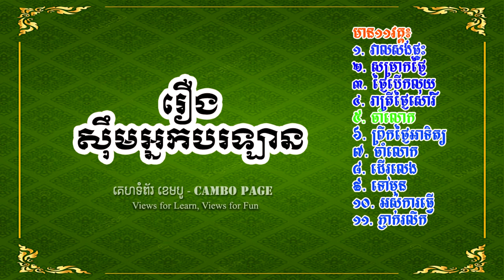រឿង ស៊ឹមអ្នកបរឡាន វគ្គ៥ ចាំលោក「សម្រាយរឿងខ្មែរ」អក្សរសិល្ប៍ខ្មែរ